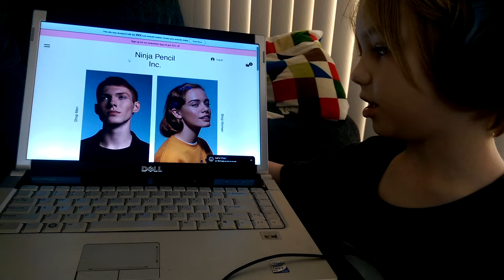Buy Ninja Pencil Inc. Purple T Shirt Today If Your At My School